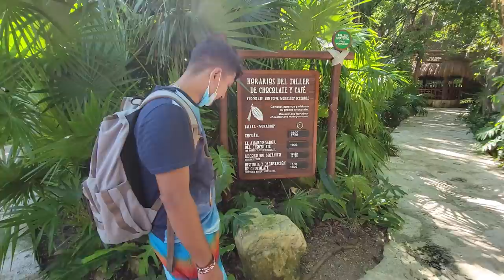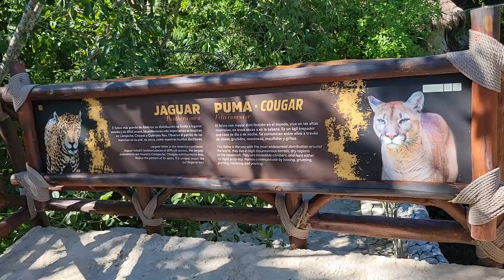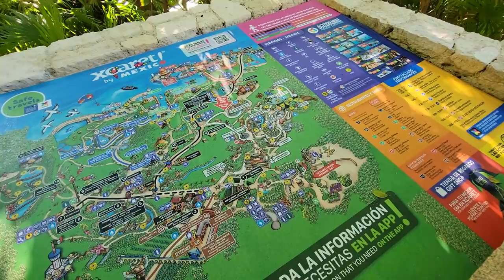Bessy quiere un parque asi en la presa. Logramos ver de cerca a un puma bebé.